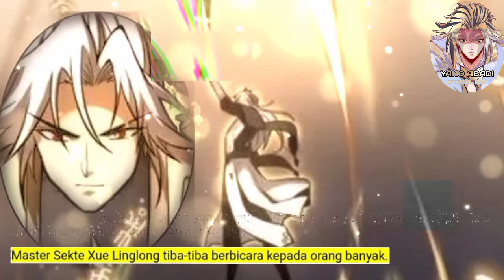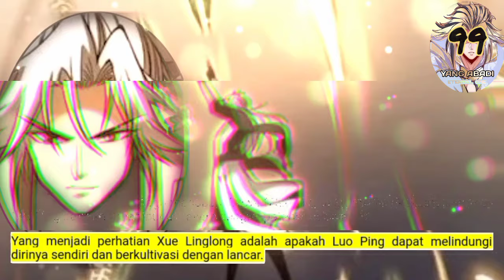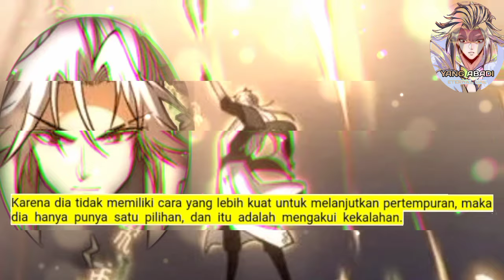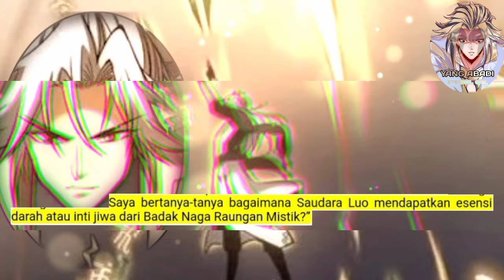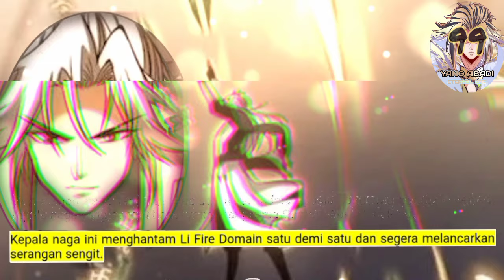Yang Abadi season 99